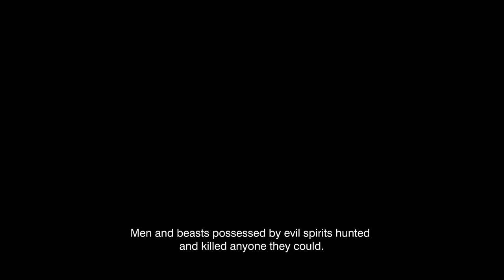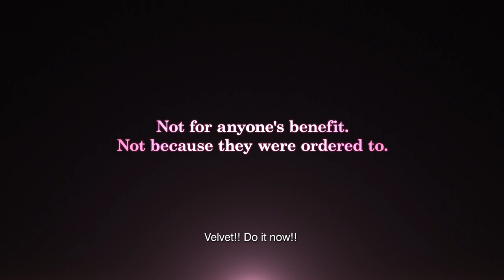Tales of Berseria - PS4/PC - Emotion versus Reason (Jump Festa) (English)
Tales of Berseria is officially coming to the West on PlayStation 4 and PC Digital! Embark on a journey to follow the story of Velvet, a young woman whose once gentle nature has been replaced and overcome with a festering anger and hatred after a traumatic experience.